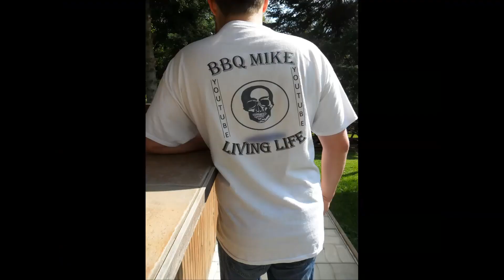WEEKLY UPDATE, LAST WEEK OF LANDSCAPING, NEW MUSICAL INSTRUMENT PURCHASE!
* So guys, if you enjoy my videos please leave a comment and share, as well as subscribe of course  it is real important for us, it gives us more credibility with YouTube, and keep us going to share more things with you, THANKS GUYS! 🙂

* If your interested on buying some of my paintings or any kind of merchandises we have like, t-shirts, baseball cap and more, please go to our web site;